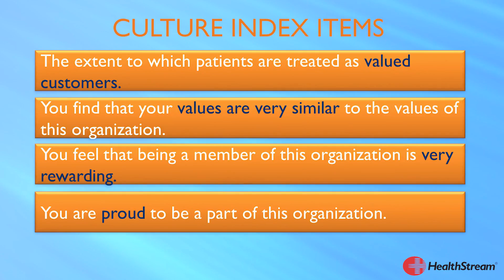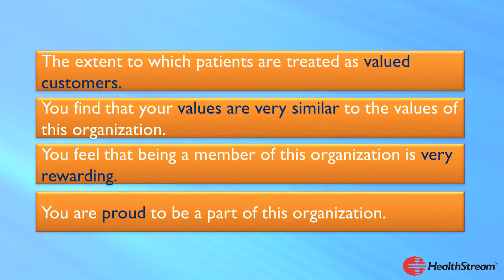Culture impacts key health care outcomes – Video abstract 126381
Video abstract of original research paper “The imperative of culture: a quantitative analysis of the impact of culture on workforce engagement, patient experience, physician engagement, value-based purchasing, and turnover” published in the Journal of Healthcare Leadership by Owens K, Eggers J, Keller S, et al.

Abstract: Current uncertainty for the future of the health care landscape is placing an increasing amount of pressure on leadership teams to be prepared to steer their organization forward in a number of potential directions. It is commonly recognized among health care leaders that culture will either enable or disable organizational success. However, very few studies empirically link culture to health care-specific performance outcomes. Nearly every health care organization in the US specifies its cultural aspirations through mission and vision statements and values. Ambitions of patient-centeredness, care for the community, workplace of choice, and world-class quality are frequently cited; yet, little definitive research exists to quantify the importance of building high-performing cultures. Our study examined the impact of cultural attributes defined by a culture index (Cronbach’s alpha = 0.88) on corresponding performance with key health care measures. We mapped results of the culture index across data sets, compared results, and evaluated variations in performance among key indicators for leaders. Organizations that perform in the top quartile for our culture index statistically significantly outperformed those in the bottom quartile on all but one key performance indicator tested. The culture top quartile organizations outperformed every domain for employee engagement, physician engagement, patient experience, and overall value-based purchasing performance with statistical significance. Culture index top quartile performers also had a 3.4% lower turnover rate than the bottom quartile performers. Finally, culture index top quartile performers earned an additional 1% on value-based purchasing. Our findings demonstrate a meaningful connection between performance in the culture index and organizational performance. To best impact these key performance outcomes, health care leaders should pay attention to culture and actively steer workforce engagement in attributes that represent the culture index, such as treating patients as valued customers, having congruency between employee and organizational values, promoting employee pride, and encouraging the feeling that being a member of the organization is rewarding, in order to leverage culture as a competitive advantage.